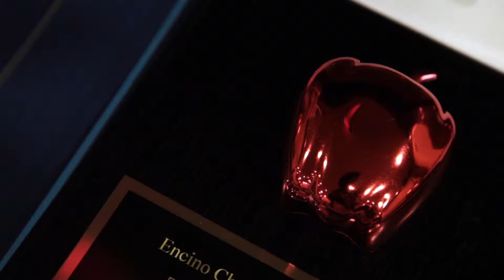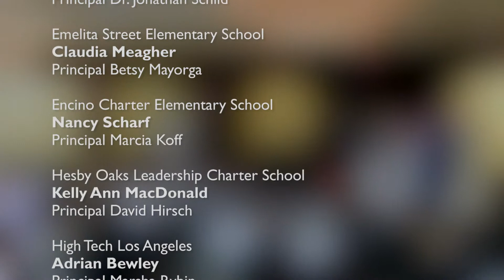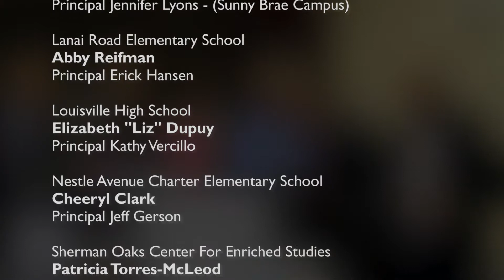2014 Teacher Of The Year Awards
Please check video for accuracy. Double check spelling of all titles, too - thanks!

SUBSCRIBE to EncinoMom Magazine's YouTube Channel ) We'll share the Best of the California Lifestyle with you, PLUS you'll be eligible to enter exclusive contests and giveaways just for our YouTube subscribers.

for EncinoMom.TV